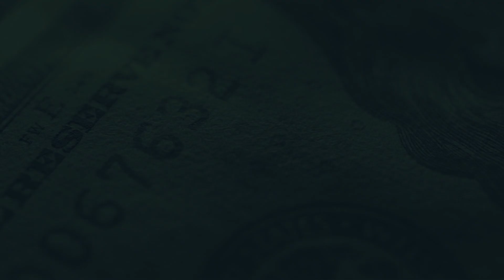After The Yes | Free Sales Training Program | Sales School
So you’ve closed the sale, what now?

Many people think that the sales process ends with the closing of the deal. It doesn’t. To be an effective salesperson, you must maintain rapport throughout the entirety of the sale and beyond. In this episode of Sales School, I’ll teach you exactly how to do that so that your prospects become lifelong customers.

Join over 24,000 companies using @NetSuite by @Oracle to optimize business management. Schedule a product tour for FREE right now
If you think you have a product or service that I’ll love, DM me. Let’s talk!